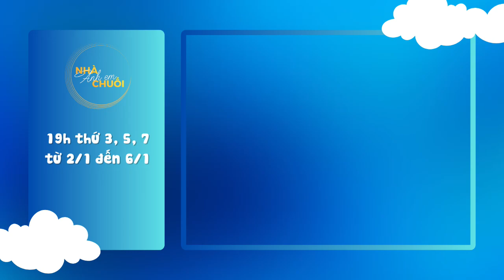GIỚI THIỆU PHIM ANH EM NHÀ CHUỐI (THÁNG 1/2024)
Giới thiệu các tập phim phát sóng tháng 1 năm 2024 trên kênh YouTube.

Anh Em Nhà Chuối (tên gốc: Bananas in pyjamas) là bộ phim hoạt hình do Đài ABC (nước Úc) sản xuất và phát sóng lần đầu vào năm 1992. Bộ phim lấy bối cảnh tại Đại lộ Cuddles, nơi sinh sống của hai bạn chuối (Chuối 1 và Chuối 2) cùng với ba bạn gấu Lulu, Amy, Morgan, chuột Rat - chủ cửa hàng tạp hóa và các con vật.

► Kênh được vận hành và quản lý bởi Tiến Đèn Dầu
Bản quyền bộ phim thuộc về Đài ABC (nước Úc).